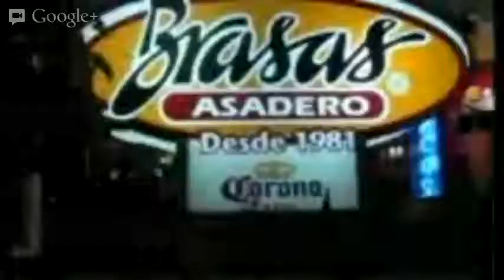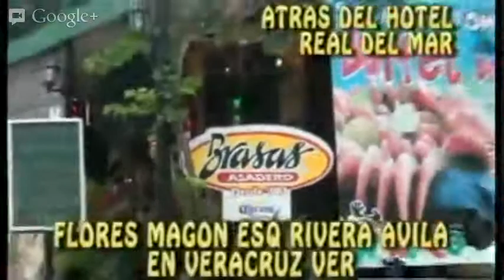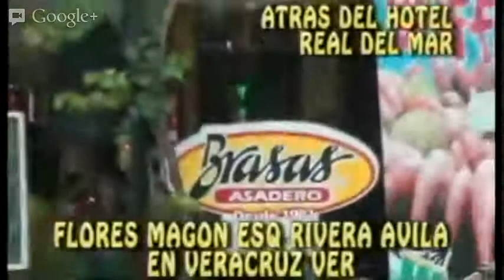NESTOR OLGUIN EN CANCHA CALIENTE TV 11 ABRIL 2013